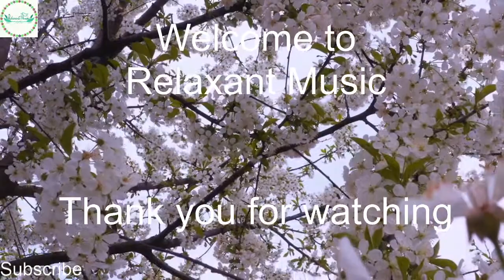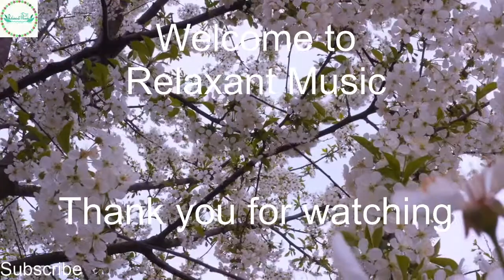RS 76 Relaxing sound, spa background music, study music, sleep music - nature - RELAXANT MUSIC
relaxing sound
relaxing music
sea wave
Health, Wellness and Natural Remedies
health  wellness natural remedies

sleeping music
relaxant sound
relaxant music